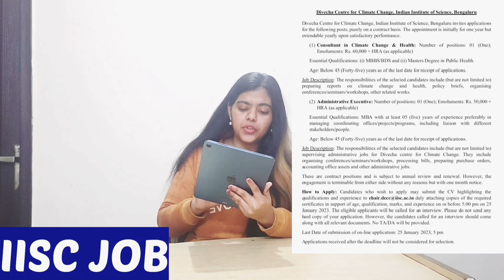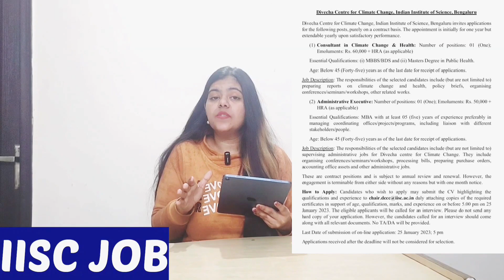Consultant Job For BDS MBBS MASTER DEGREES ......Apply now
Hello everyone here i come with another vacancy for bds mbbs and master degrees